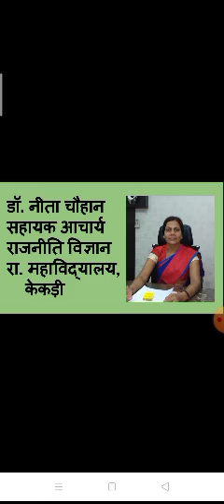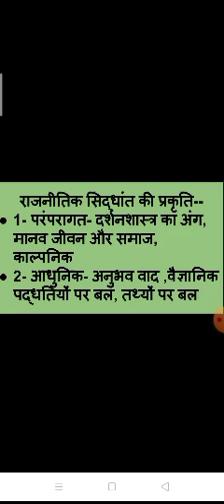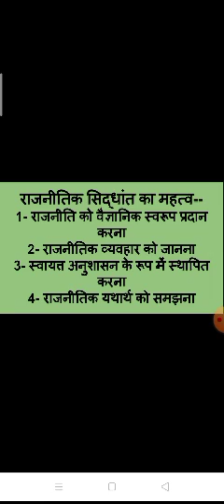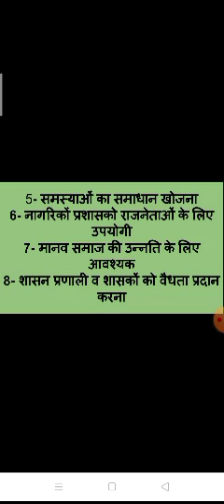राजनीतिक सिद्धांत आशय, प्रकृति और महत्व बी ए प्रथम वर्ष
राजनीतिक सिद्धांत- डॉ पुखराज जैन